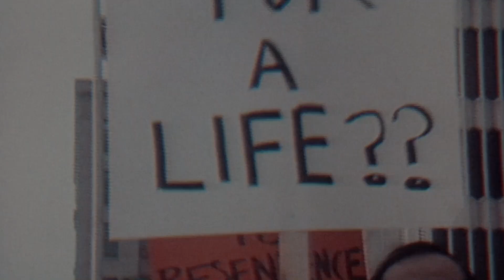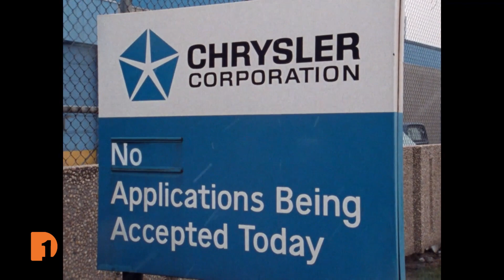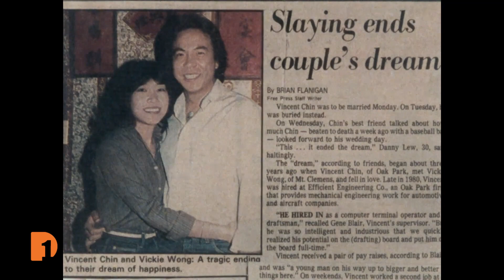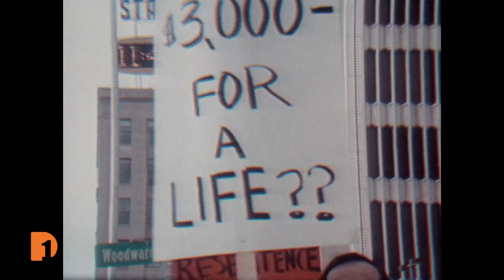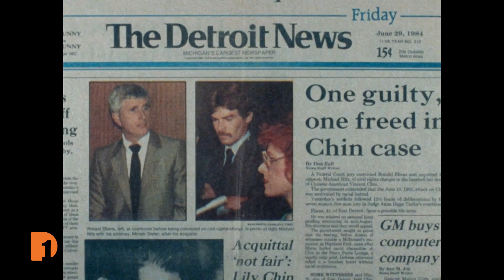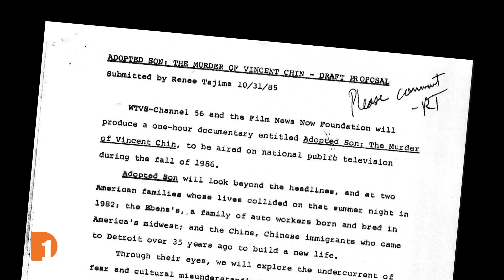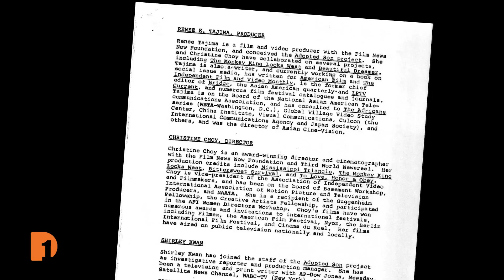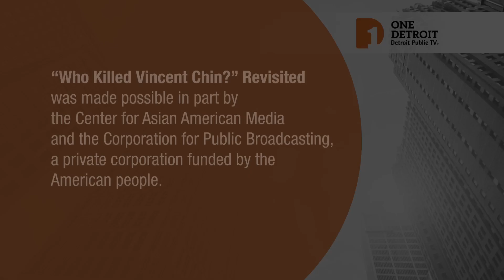Who Killed Vincent Chin?' Revisited, Making Michigan More Competitive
It was June 19, 1982, when Chinese American Detroiter Vincent Chin was brutally beaten to death with a baseball bat outside of a nightclub in Highland Park. Nearly 40 years later, One Detroit revisits the documentary "Who Killed Vincent Chin?" with the filmmakers and Detroit Public TV. Plus, a conversation between Michigan business and political leaders on how to make Michigan more competitive from the 2022 Mackinac Policy Conference.

Episode 635